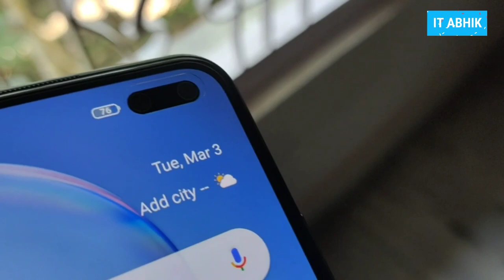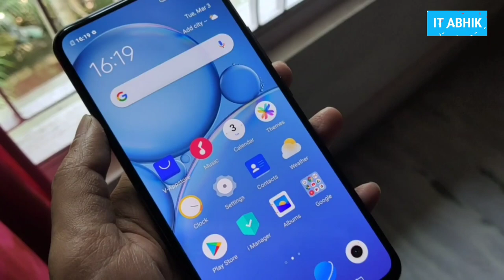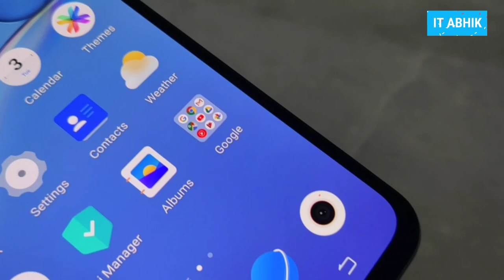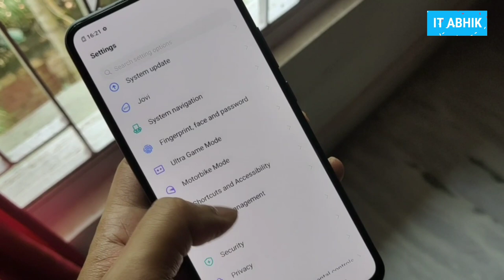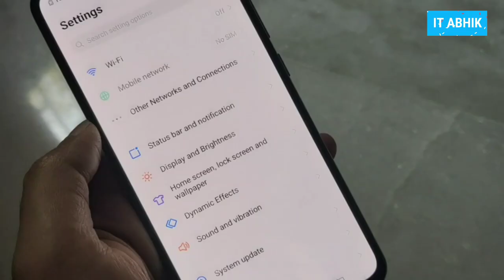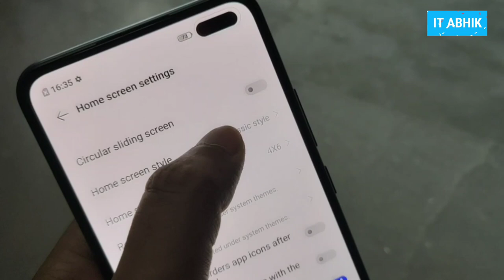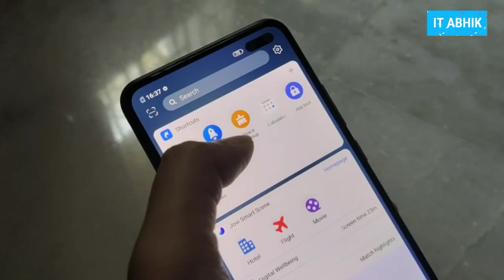Vivo V19 Bengali Review | Hands On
VIVO V19 is latest offering in Flagship range from Vivo,
sale starts from 15th May 2020
For more offer contact to nearest retailer/store

V19 SD card support 512GB